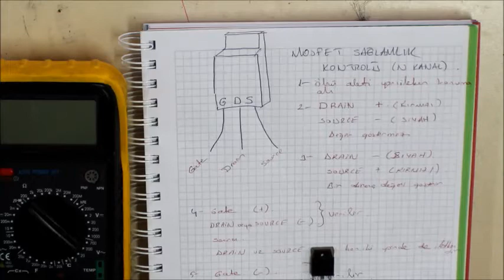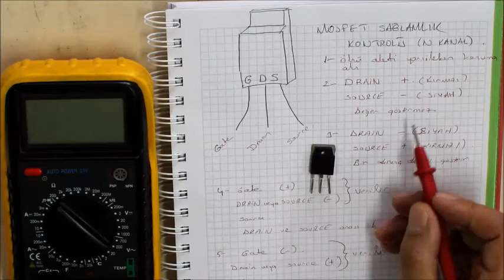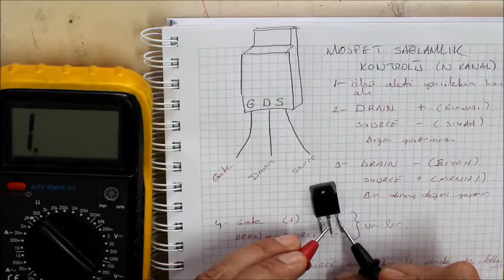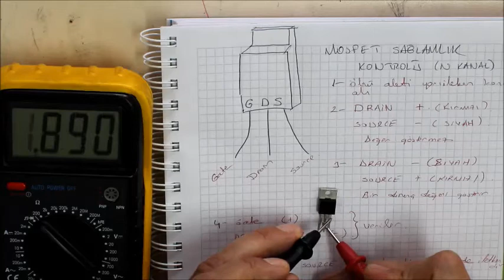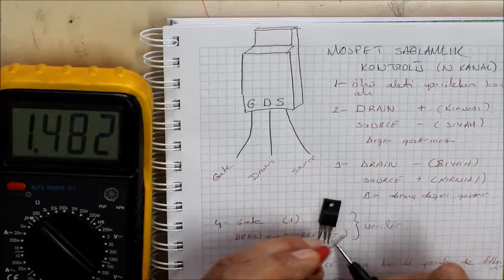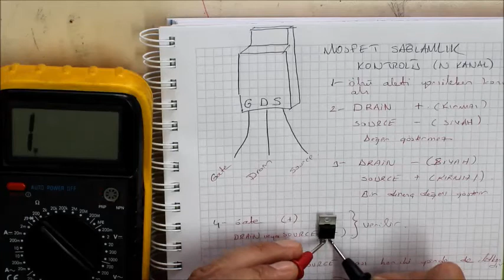MOSFET ( N KANAL ) SAĞLAMLIK KONTROLÜ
Bu videoda N kanal bir MOSFET in sağlamlık kontrolünün nasıl yapılacağı anlatılıyor.